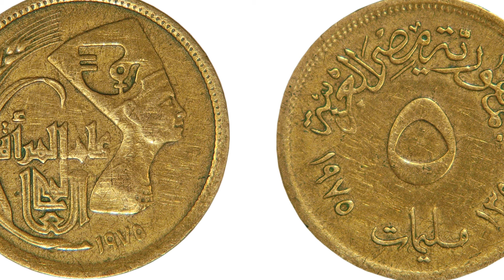The Exceptional Life and Lost Tomb of Cleopatra, the Most Powerful Woman of Ancient Egypt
This video will take a closer look at the extraordinary life of Cleopatra, who is considered the most powerful woman of Ancient Egypt, and the mystery surrounding her still undiscovered tomb. Cleopatra's rise to the throne, her love affairs, and political intrigues have made her one of history's most intriguing figures. However, unanswered questions and secrets still surround her life. Ongoing research and archaeological excavations aim to locate her lost tomb. This video will delve deep into the mystery of Cleopatra's life and tomb, attempting to trace the footsteps of this ancient queen. Cleopatra's historical significance and her unsolved mysteries make this video both fascinating and thought-provoking. Now, let's begin our journey to uncover the extraordinary life and lost tomb of Cleopatra!

Chapters
00:00 Introduction
00:34 Early Life and Rise
01:45 The Brave Ruler
03:06 Relationship with Julius Caesar
04:34 Passionate Love and War with Marc Antony
05:56 Post-Actium Period and the End of Antony and Cleopatra
07:04 The Mysteries of Cleopatra
08:03 The Impact of Cleopatra and Its Modern Reflections
08:50 Conclusion